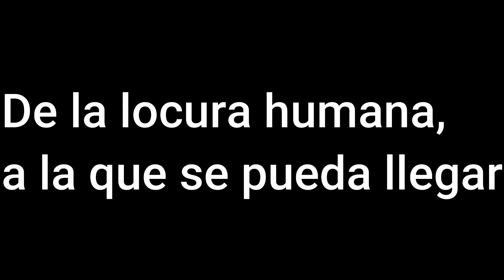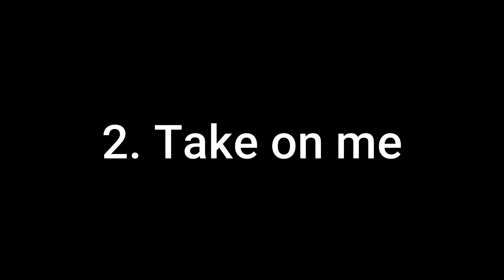PSYCHO KIND (miniserie) TRAILER OFICIAL